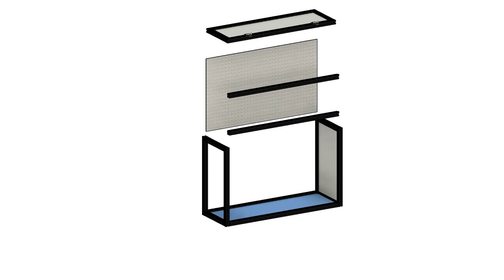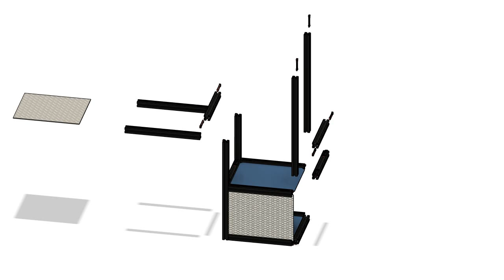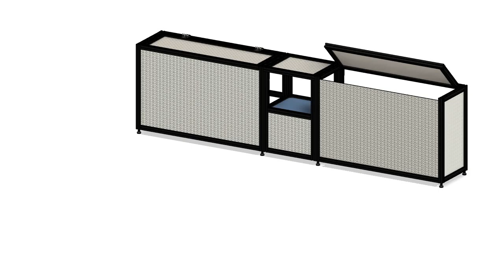4DX VR Extrusion Rack Assembly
Animation for assembling extrusion frame for 4DX Rack